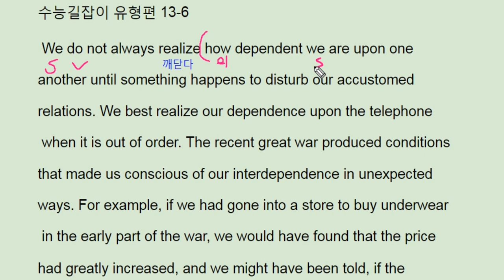수능 길잡이 영어독해 유형편 - 13강 Grammar when to know dependency - 번개콩